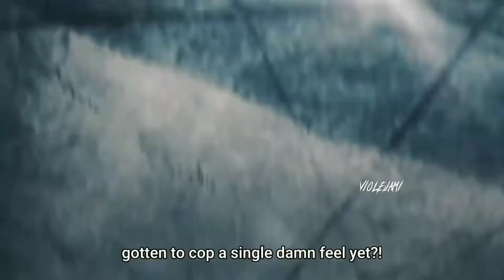"Shake it" Chainsaw man Edit [HD]